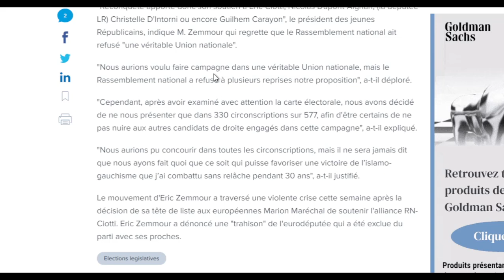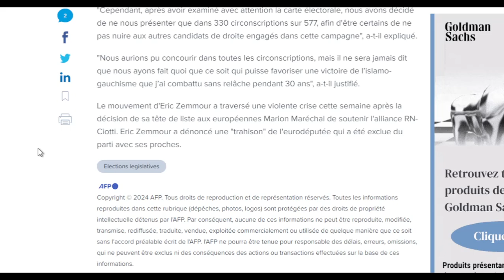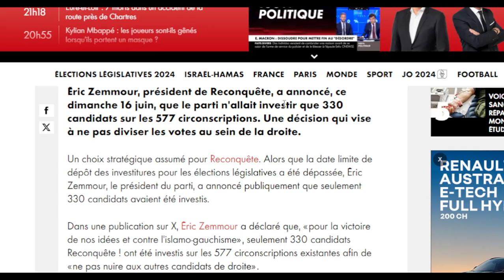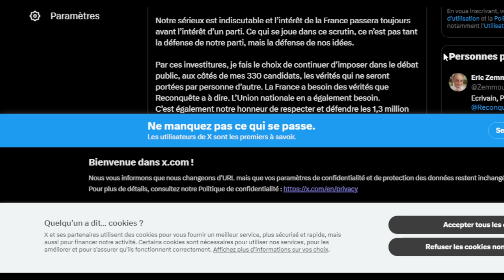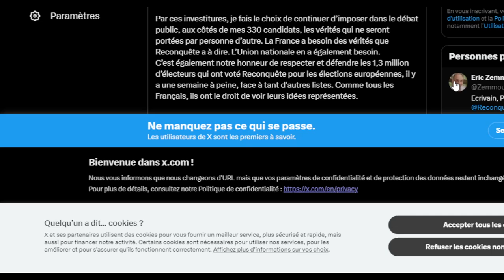Législatives: Éric Zemmour annonce que Reconquête va présenter 330 candidats